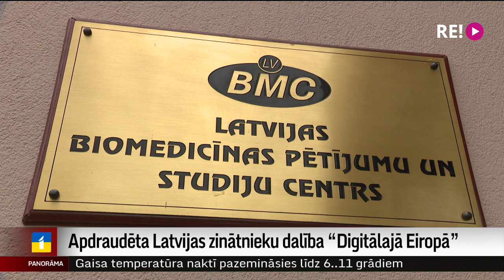Apdraudēta Latvijas zinātnieku dalība “Digitālajā Eiropā”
Tieši pašlaik, kad tiek veidota zinātnei un medicīnai svarīga infrastruktūra Eiropas Savienības līmenī, radušies draudi Latvijas zinātnieku dalībai vērienīgajā projektā “Digitālā Eiropa.” Dalība projektā palīdzētu ne vien zinātniekiem, bet arī ārstiem sekmīgāk ārstēt dažādas slimības, toskait vēzi. Taču, iespējams, finansējuma piešķiršanas sistēmas nepilnību dēļ, Latvijas dalība projektā ir apdraudēta. Plašāk stāsta Zanda Ozola-Balode